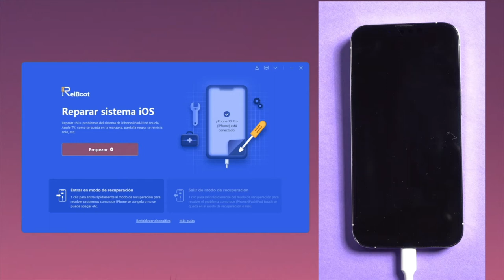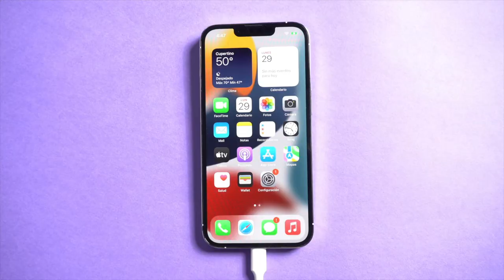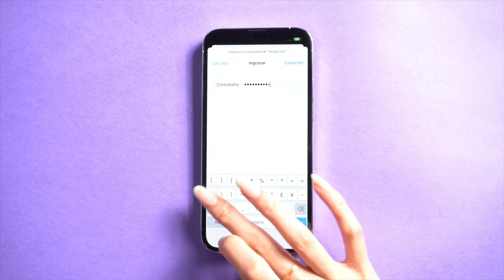Cómo arreglar iPhone 13 se queda en la manzana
Buenas tardes, hoy te mostramos cómo solucionar mi iPhone 13 se queda en la manzana con ReiBoot

ReiBoot reduce la versión de iOS 15 a una versión final es una tarea difícil siempre. Pero ahora llegó esta aplicación, con la que puedes volver iOS a la última versión estable rápidamente.

0:00 Introducción
0:14 Reparar iOS 15 se queda en la manzana con ReiBoot reparación estándar
1:15 Reparar iPhone 13 se queda en logotipo con ReiBoot reparación profunda

📃 Artículo relacionado: Mi iPhone 13 no pasa de la manzana, qué hacer

🎥Vídeo relacionado: Mi iPhone no prende se queda en la manzana solución